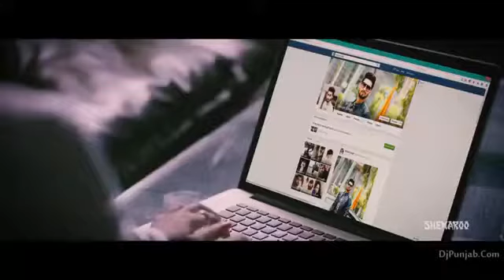New Haryanvi Latest song // GMRC Music//